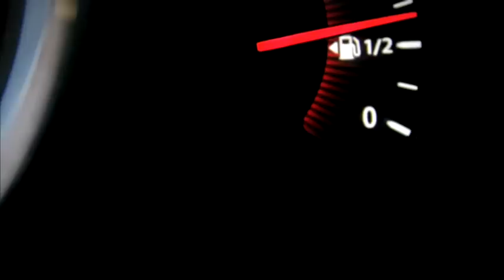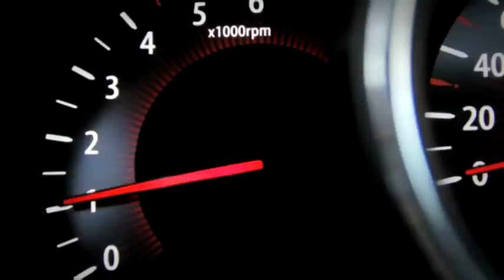Kia Sorento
Calidad, diseño y buenas prestaciones. Éstas cualidades son las que más presentes están en el Kia Sorento.